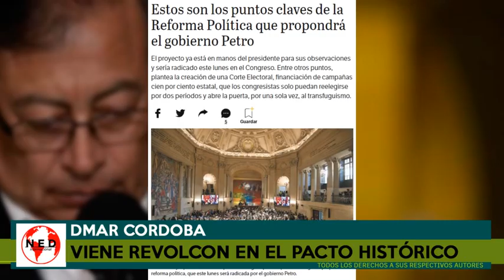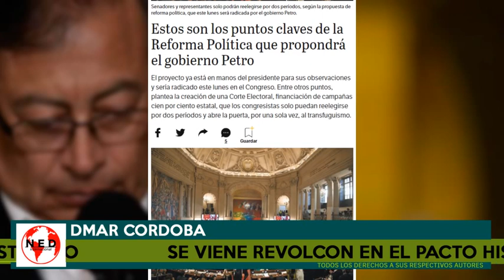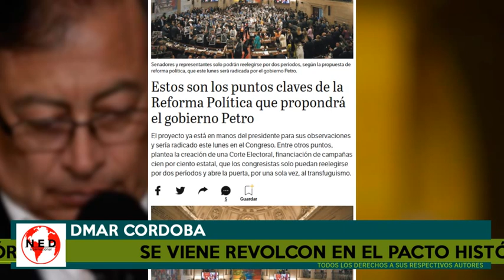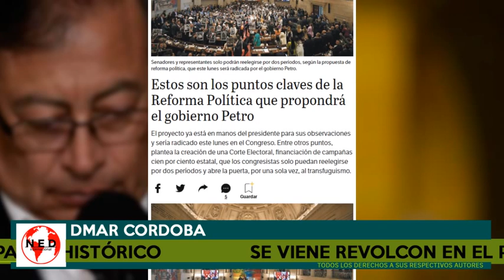ATENCIÓN COLOMBIA 🔴 SE VIENE REVOLCÓN EN EL PACTO HISTÓRICO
DmarCordoba en lahoradelaverdad colombia con Fernando Londoño Hoyos